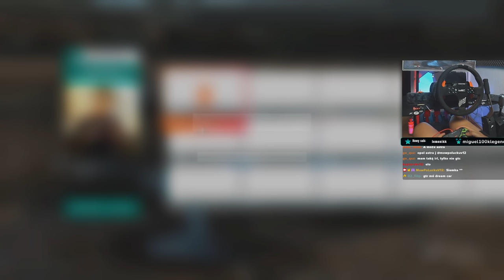CAR Meeting 1%Club! / Forza Horizon 4